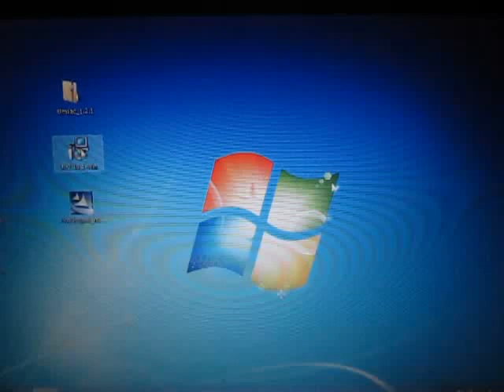Ｒ（フリーソフト）の統計処理 （超音波システム研究所）